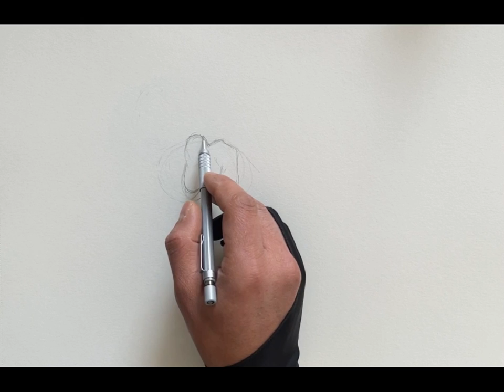FORESHORT perspective drawing in real-time, Step by step, Dibujo en perspective FORESHORT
Hello guys! I'm Mesud, an Art Teacher and tattooist. I'm here to help people interested in art. In my videos, I will show some of my educational techniques.

This Channel is About :
*Painting
*Digital Drawing Techniques
*Design